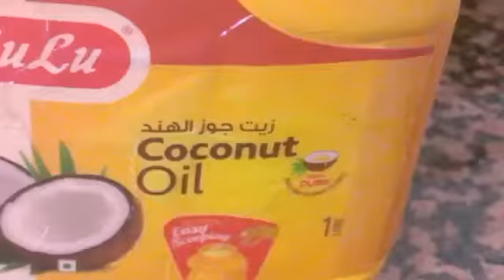നാടൻ അവിയൽ //naadan aviyal // kerala satyle aviyal ..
നാടൻ അവിയൽ //naadan aviyal //kerala style aviyal ..പച്ചക്കറി ,വേവിച്ചു തേങ്ങ ചെറിയുള്ളി ,ജീരകം ചതച്ചു ചേർത്ത് പച്ചവെളിച്ചണ്ണ യോജിപ്പിച്ചു ചേർത്തത്